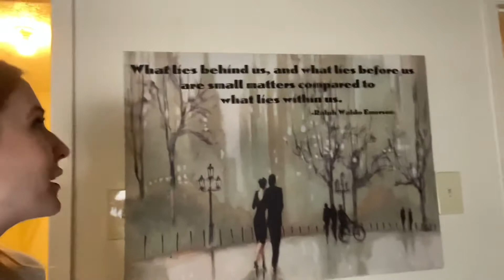Moving My Reselling Business | Drawing Winner| Clothing Reseller | Selling on Poshmark | EBay Seller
I’m moving! Here’s a video on some tips if you need to move your reselling closet!